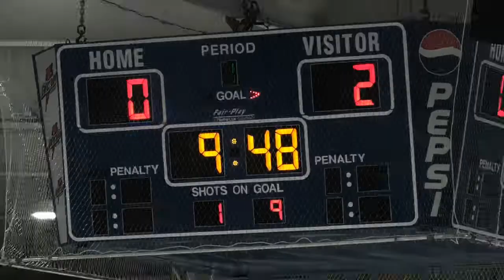BRANDELS NORGREN #2 for LANCER HOCKEY '19 v Agawam SENIOR NIGHT